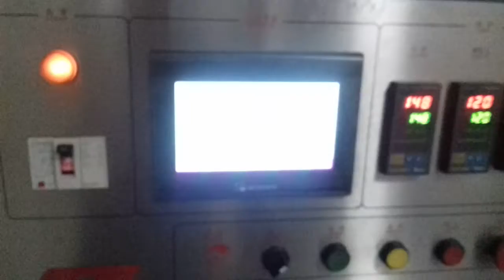HIgh chocolate pillow packing machine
fpacking machinery
EXPERTISE IN SERVICE &REPAIRING OF
ALL TYPES OF FOOD Bromatial PACKAGING MACHINERIES
md.ali hossain
Service Engineer
All Kinds of Consumer ITem Packing solution
We also.Provide. spices. Chips. Energy. Drink. juice. Biscuits. Drinking. Radisson Blu Dhaka Water Garden
Category
People & Blogs